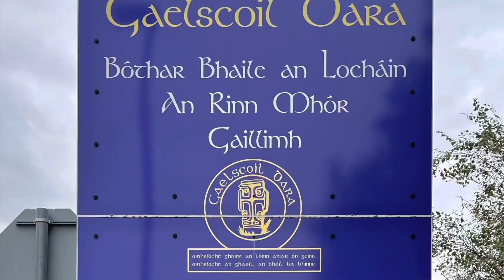First day of School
Our lives are full of new events which we experience on different days. Today, going to school for the first time is also memorable not only for akisha & azalea but also for us parents. We were excited and nervous for the them. 🤗

Their first day at school opens door to unknown experiences and opportunities. Indeed, we had our 1st call from ishi’s teacher. 🤐😂 Much like any other child, it will take time for them to settle. Ishi was not letting go of mother’s hand, hesitant to go in the classroom while zea was just fine when I left her. 😻

Due covid restrictions, we were not allowed to stay in the school premises. We had our good walk nearby the beach. As we went back to school to collect them and met few parents around waiting. It was a pleasant day for zea, and ishi? That’s a work in progress…🐱 Tomorrow will be another for us…🤞🙏